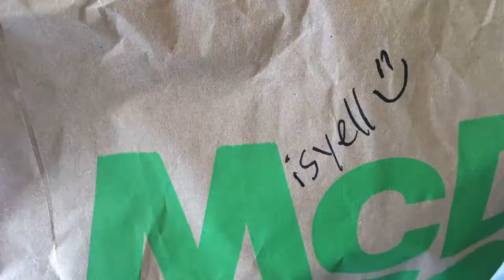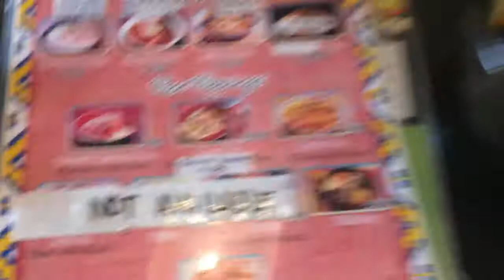Chika ni Audrie | HALA BAKLA HAHAHAHA YAW Q NAH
Pasensya na kung balasubas ako magsalita. Hahahaha